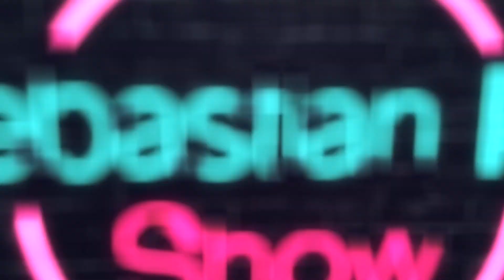Los mejores y peores vestidos del Oscar 2020!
Bienvenidos a mi canal Sebastian Hall Show!

En este video esta mi critica de los mejores y peores vestidos de los Oscar 2020. Espero les guste mi contenido divertido y traquilos dejen comentarios al final !!!

Gracias,
Sebas